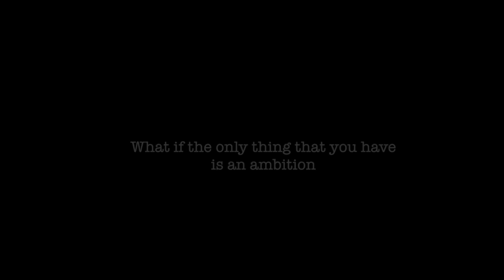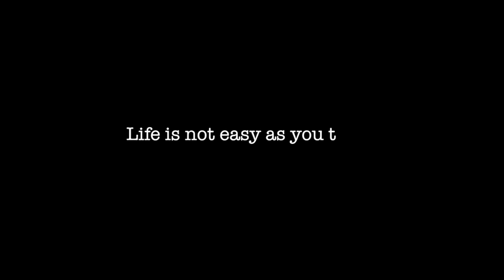The World of Extreme Happiness - Trailer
This video is a video trailer for my ENG109 paper.
           : World Trade Centre Soundtrack - Piano Theme